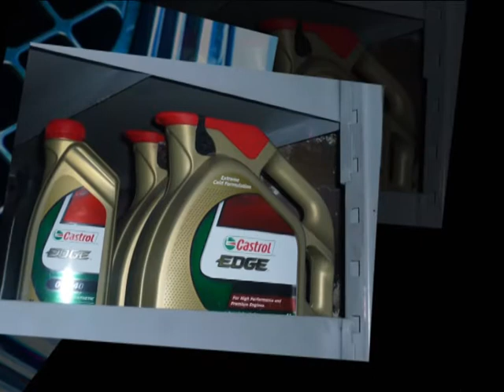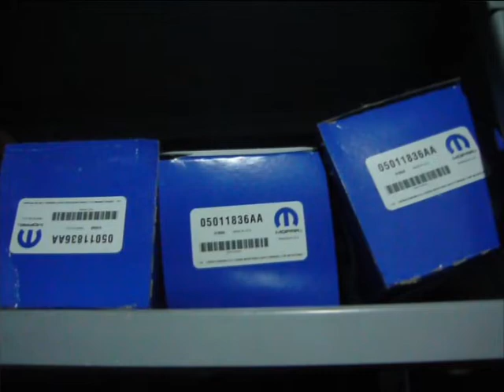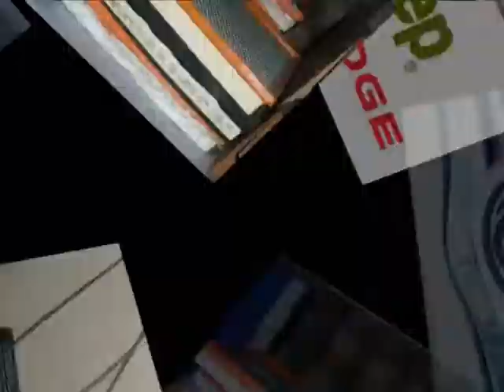Отдел запчастей_spare-parts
Chrysler Center Almaty (Kazakhstan)
str.Tole-Bi  189G (corner Gagarina)